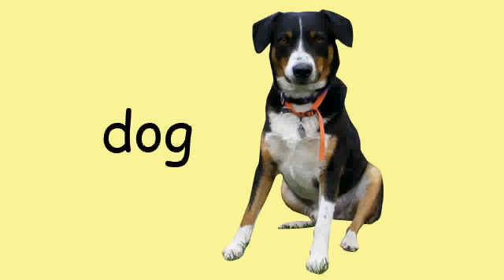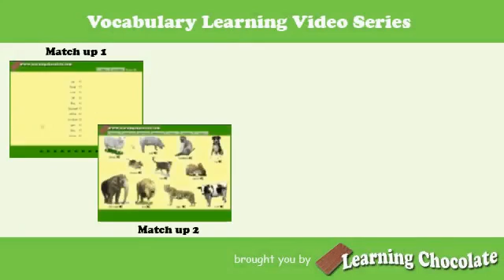eläimet englanniksi Englanti kieliä lapsille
Englanti kieliä lapsille